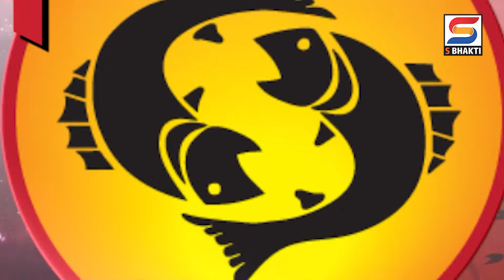राशीभविष्य दि 08 4 2024